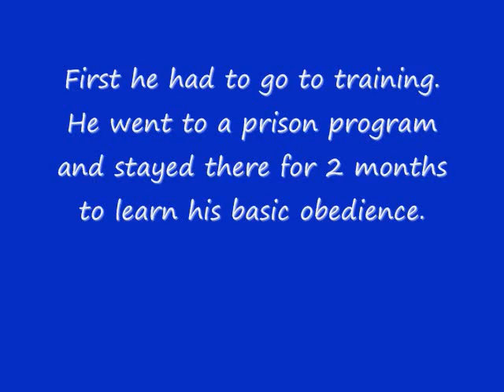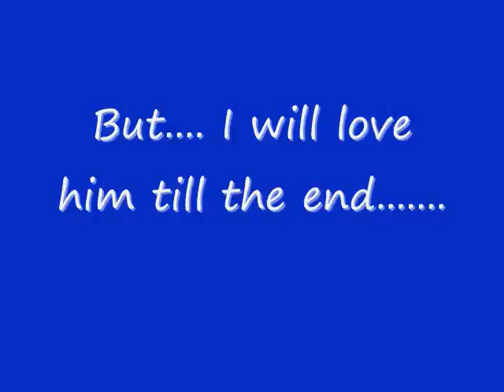My Willie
This is about my Will :)